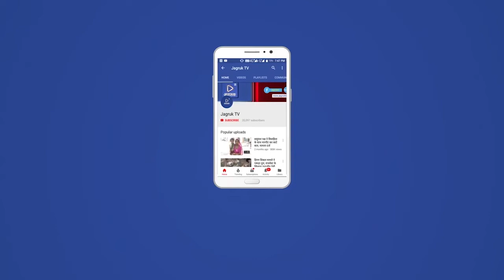आबूरोड : पत्थर से भरा डंपर पकड़ा, वसूला जुर्माना एक लाख 7 हजार रुपए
जोधपुर खनन विभाग की विजिलेंस टीम की ओर से मोरथला में अवैध खनन के खिलाफ  कार्रवाई को अंजाम दिया गया। अवैध पत्थर से भरे डंपर को पकड़ा गया। सदर पुलिस को सूचना दी गई। अवैध पत्थर से भरे डंपर को सदर थाने ले जाया गया। जहां डम्पर मालिक से एक लाख सात हजार का जुर्माना वसूला गया।
विओ: अंचल में इन दिनों बजरी व पत्थर का अवैध खनन धड़ल्ले से जारी है। खुलेआम सडक़ों पर बजरी व पत्थर से भरे डंपर, ट्रेलर व ट्रैक्टर ट्रॉली सहजता से ही देखे जा सकते हैं। इन सब के बावजूद खनन विभाग की आंखों पर चांदी की पटटी बंधी हुई है। इसी के चलते आज खनन विभाग जोधपुर विजिलेंस टीम के माइनिंग इंजीनियर नरेंद्र खटीक की ओर से कार्रवाई को अंजाम दिया

गया। मोरथला में यादव स्टोन के अवैध खनन के पत्थरों से भरे डंपर को पकड़ा गया। डंपर चालक से रवन्ना व भरे गए पत्थरों के बारे में वांछित दस्तावेज दिखाने को कहा गया। वांछित दस्तावेज नहीं मिलने पर अवैध पत्थर से भरे
डंपर को जब्त किया गया। सदर पुलिस को सूचना दी गई। इसके बाद अवैध पत्थर से भरे डंपर को सदर थाने ले जाया गया। जहां डम्पर मालिक से एक लाख सात हजार का जुर्माना वसूल किया गया। इसके बद डंपर को रिलीज कर दिया गया